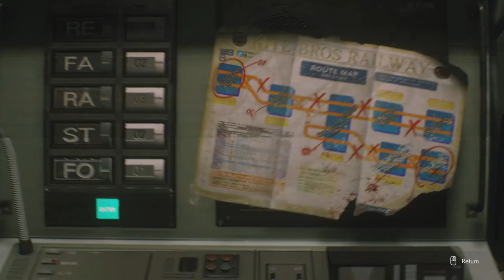Resident Evil 3 Remake PART 02 PC Walkthrough Gameplay No Commentary